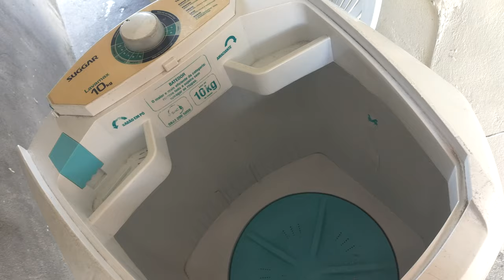Fiz gambiarra no tanquinho de lavar roupa e deu certo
fala galera seja bem vindo .no vídeo de hoje eu fiz uma gambiarra que deu muito certo com meu tanquinho de lavar roupas.fiz a troca do motor adaptando uma base de madeira como suporte,acompanhe o vídeo